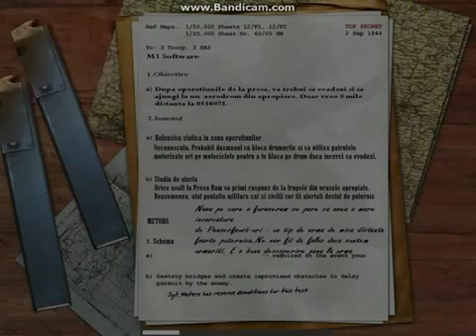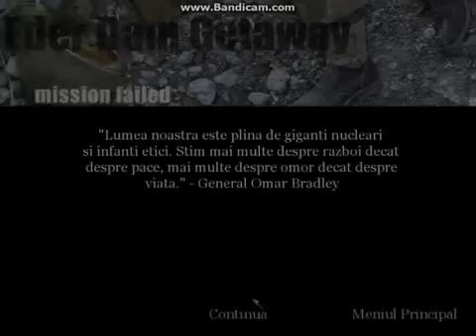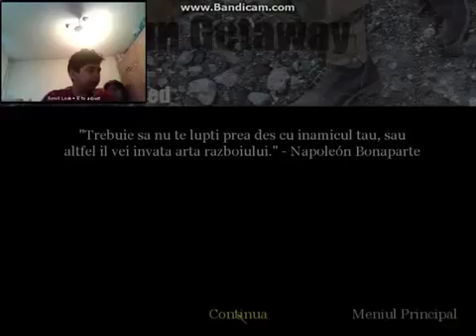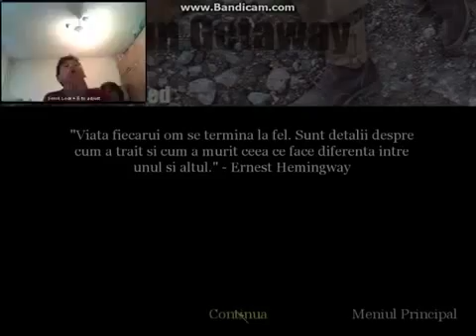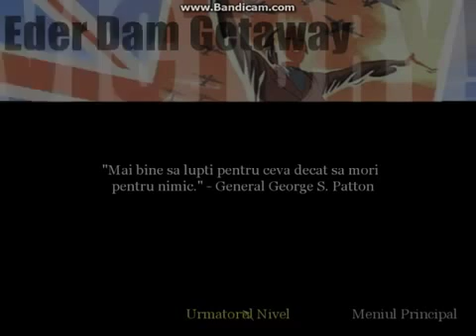Call of Duty cu sora mea Call of Duty Gameplay Part#19